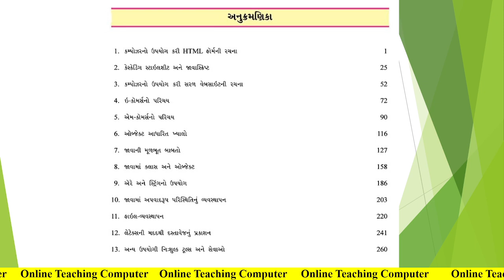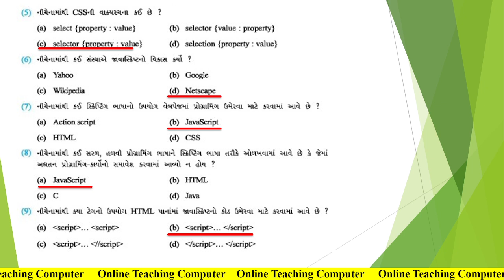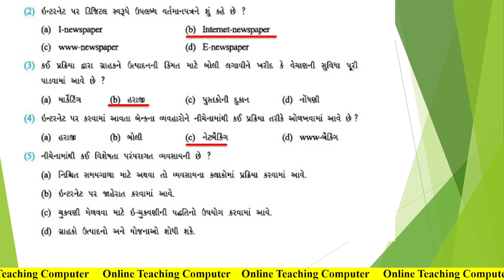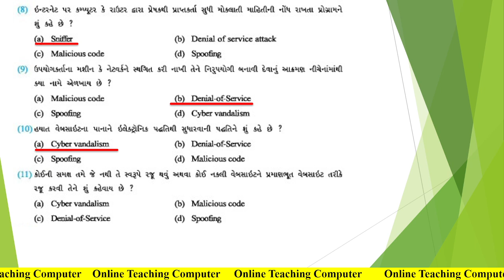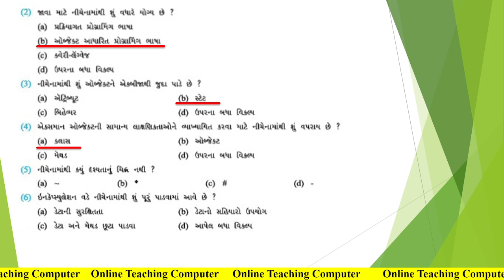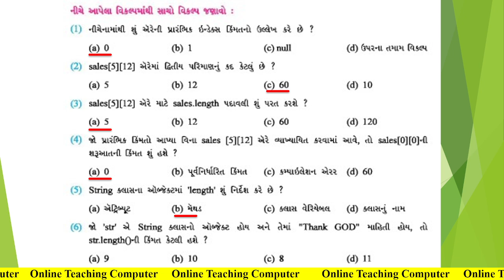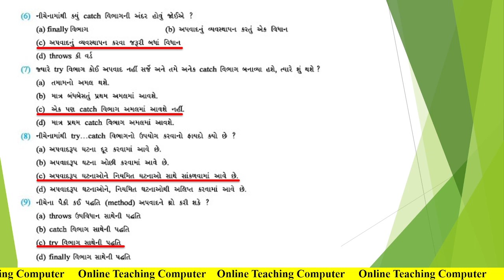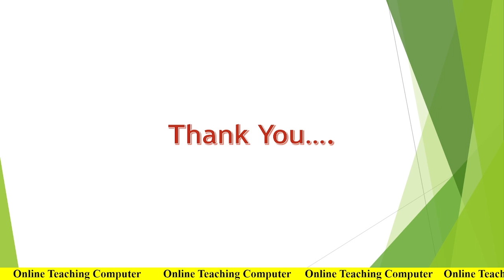Std 12 Computer Ch 1 to 13 Swadhyay MCQ Solution | Dhoran 12 computer adhyayan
chapter 12 std 1 to 13  computer textbook MCQ answers
Std 12 Computer Ch 1 to 13 | M.C.Q. Solution | swadhyay solution | dhoran 12 computer
STD 12 COMPUTER CHAPTER 1 to 13  MCQ
Std 12 computer swadhyay mcq answer | Dhoran 12 computer swadhyay mcq answer | Std 12 computer IMP
Online Form
online teaching computer
computer
COMPUTER